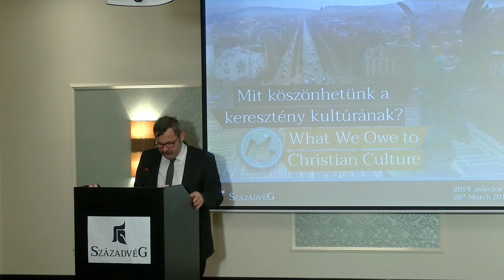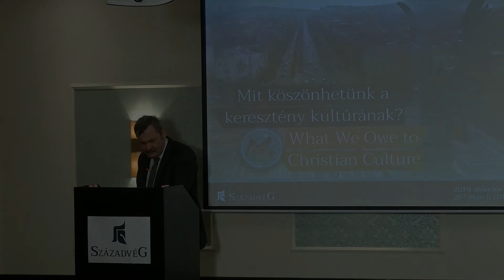Mit köszönhetünk a keresztény kultúrának? 2.rész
Előadás:
Molnár Attila Károly, vallásszociológus, eszmetörténész